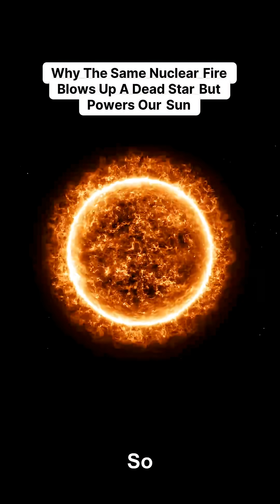Why Our Sun Doesn’t Explode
The same kind of nuclear fire powers both our peaceful sun and catastrophic stellar explosions. So why does one shine calmly while another tears itself apart? In this episode, we walk through the logic that Neil deGrasse Tyson uses to compare the sun to a white dwarf on the edge.

You’ll see how thermonuclear fusion in the sun’s core converts hundreds of millions of tons of hydrogen into energy every second, yet gravity and gas pressure stay in perfect balance. This balance, called hydrostatic equilibrium, acts as a natural regulator.

Then we turn to white dwarfs: the dense, exposed cores left behind when sun-like stars die. You’ll learn how losing that regulator changes everything, and why a white dwarf, stripped down and compact, is primed for instability.

If you want a clear, connected story of how stars live, die, and sometimes explode, this walk-through of stellar balance and white dwarf physics ties it all together.